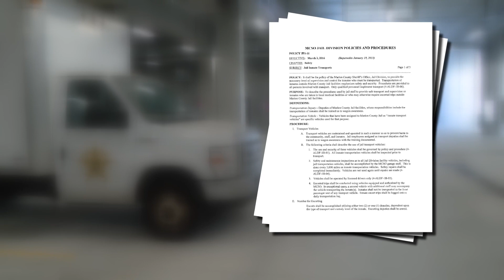Closer look at MCSO transport policy after deputy strangling death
In the Jail Inmate Transports section, it states "high risk transports shall entail a transport team comprised of at least two CERT members."